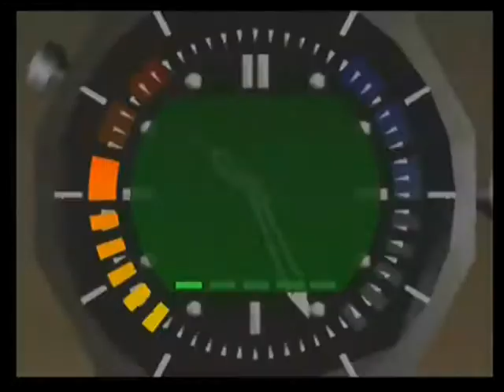Aztec Agent 1:46 00action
i got this in my live stream on 15-05-18